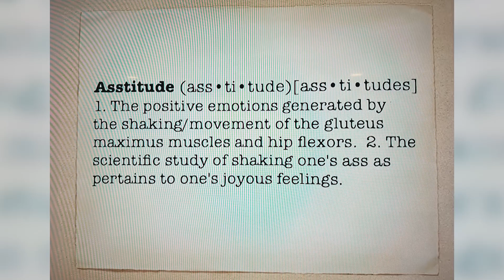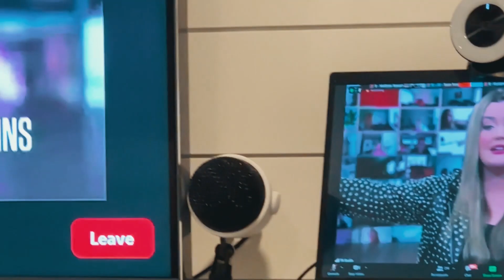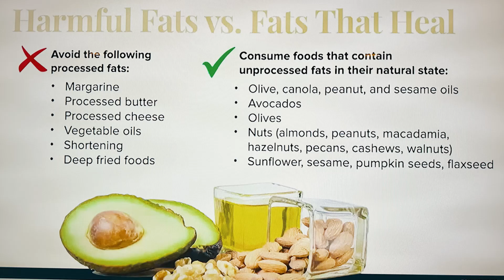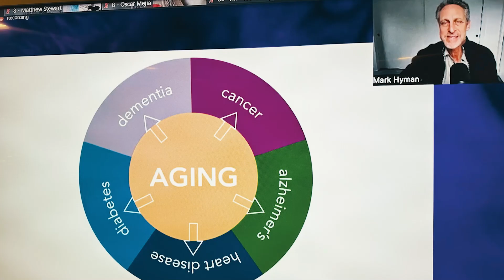BOARD BREAKING! | Tony Robbins Virtual UPW | 2023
Watch Tony Robbins giving an incredible motivational speech and we all motivational person watching, hearing and following him.

We're honored and blessed you are here!  Come and travel with us, eXperience our stories from the past, our current life, and our future dreams!  You'll be on the journey with us.

 "The kids flew the nest, and now it's our turn!!!"

We have no idea where this will take us, but we KNOW GOD brought us together, and we feel a calling to share ourselves with those that want to plug in.  You'll see...we're an open book.